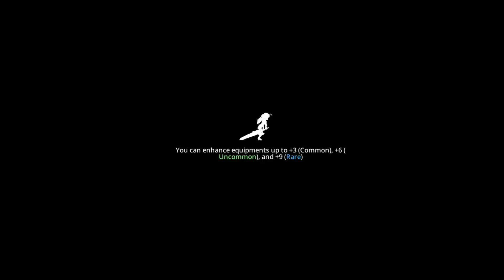Epic Conquest 2 GAMEPLAY ANDROID Y IOS JUEGO DE ACCION Y AVENTURA DE MUNDO ABIERTO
Epic Conquest 2 es un clásico juego de rol de acción / aventura para un jugador con un toque especial en el combate y la historia, ¡que te brinda la experiencia difícil de encontrar en un género similar!

Este proyecto está cuidadosamente elaborado por un pequeño pero apasionado equipo de 4 personas. Y si ya jugaste a Epic Conquest antes, ¡notarás cuánto ha evolucionado este juego!

►► PESO: 231MB

 ► OFFLINE

 ► IOS: NO DISPONIBLE AUN